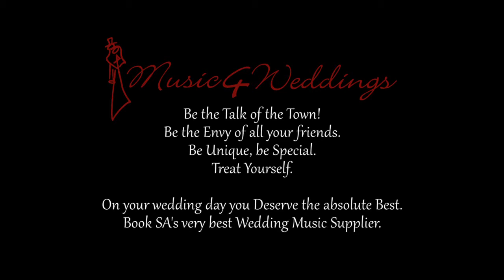Velvet Motion Classical Ensemble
Velvet Motion
Duo, to 7-piece band, Classical Ensemble, DJ

Singers and multi-instrumentalists Corné & Heidi Dannhauser, playing 7 instruments between the two of them – violin, saxophone, trumpet, solo bass guitar, acoustic- & electric guitar, and double bass – form the core of SA's most versatile function band.

They are able to handle most functions for all cultures and tastes from start to finish – for arrival drinks their Classical Ensemble or Acoustic Combo; then four hours of sophisticated, foot-tapping Jazz, Swing, Latin, African, Adult contemporary, Country, Folk, Afrikaans Pop, Rock 'n Roll, Pop-Rock, Pop, Light-classical and some gorgeous ballads by their Duo or full 7-piece band; and to end it off, DJ'ing until the hard-core party-animals have gone home.

Memorable events they've performed at include – the opening of Menlyn Maine, the opening of the Heathrow Terminal at OR Tambo Airport, the re-opening of Lanseria International Airport. Other clients include the Blue Train, Colgate, BASF, Rochè, LG, Exxaro, Price Waterhouse Coopers, RMB, Ford, National Government, etc.

Together or separately they have shared the stage with Nataniël (Heidi was mentioned as one of SA's top 5 singers in Sarie by him), PJ Powers, Lira, Judith Sepuma, Joseph Clarke, etc.; and have graced the stages of prestigious theatres including the State Theatre and the Royal Albert Hall in London.

Benefit from their extreme versatility by booking them for your next function.